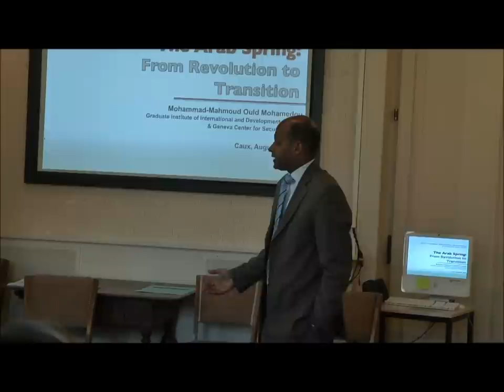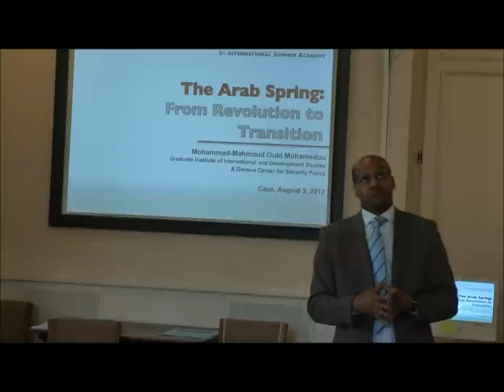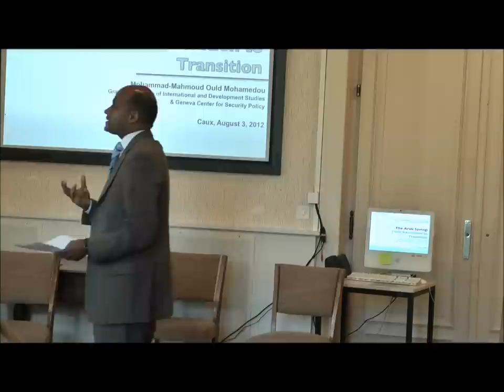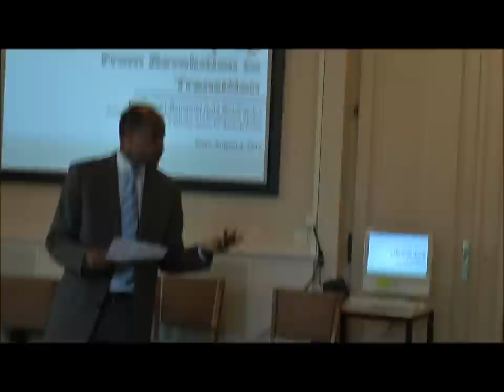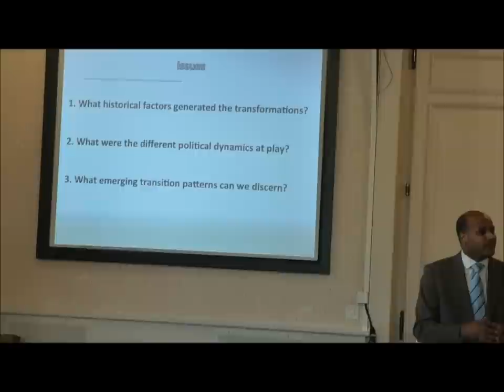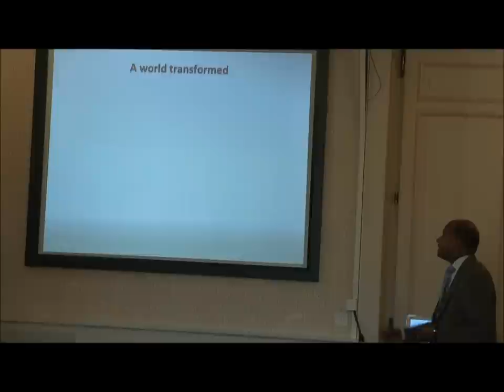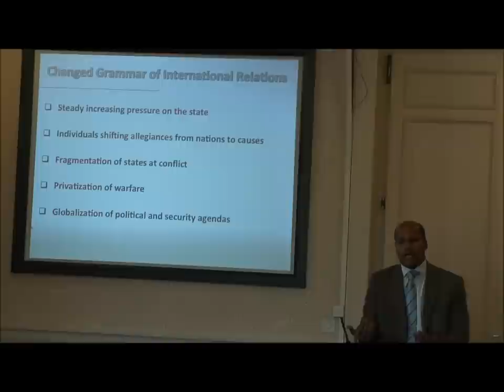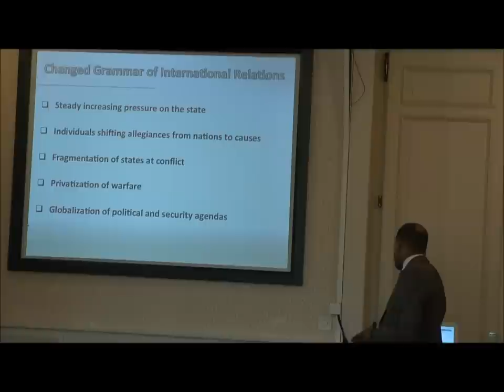5th ICP Summer Academy 2012: Mohammad-Mahmoud Ould Mohamedou Part 1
Speech of Mohammad-Mahmoud Ould Mohamedou at the Summer Academy of the Institute for Conflict Transformation and Peacebuilding (ICP) in Caux, Switzerland 2012.

Mohammad-Mahmoud Ould Mohamedou is a Harvard University scholar who served as Minister for Foreign Affairs and Cooperation of Mauritania from 2008 until 2009. He is currently a Visiting Professor at the Graduate Institue of International and Development Studies in Geneva, and Head of the Middle East and North Africa Program at the Geneva Center for Security Policy and is regarded as a leading international specialist on the new forms of transnational terrorism.